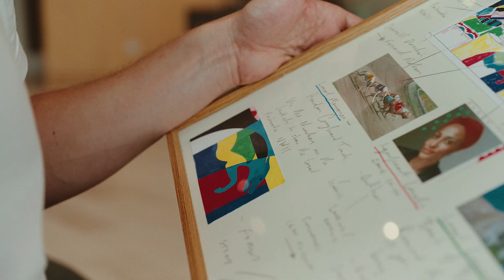Steven Wilson artwork at Brent Cross Town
Artist and illustrator Steven Wilson’s new artwork Yesterday, Tomorrow is a heartfelt ode to the people and stories that have shaped Brent Cross Town. Unveiled, in Claremont Park, this celebratory public work has been created with the community in mind, many of whom contributed their memories of the area to its design.